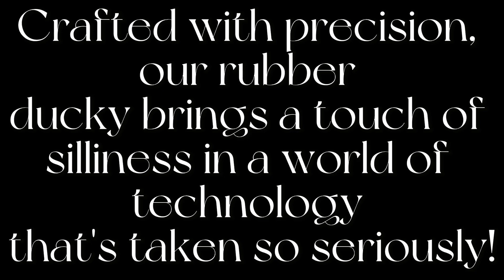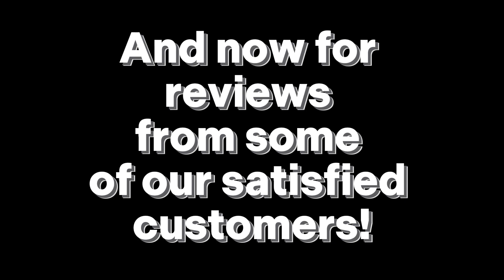2024 AM 03 Tub Man